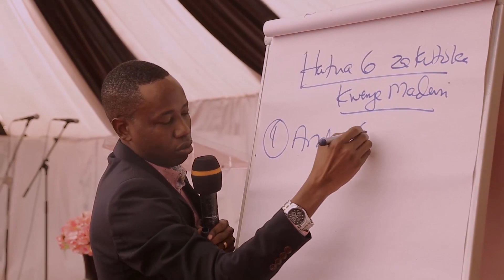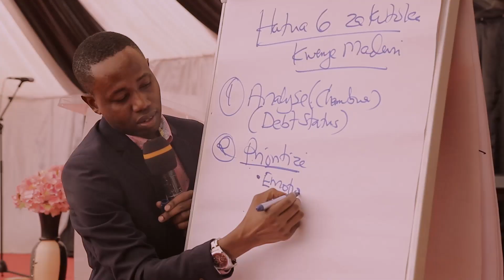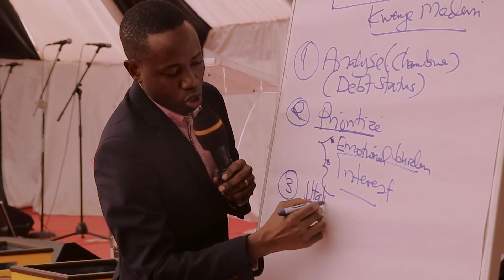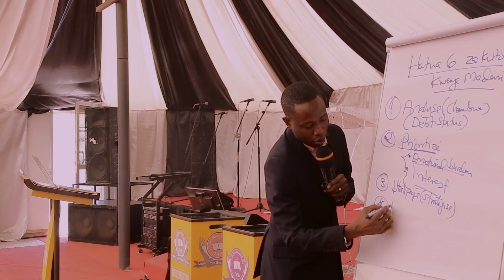Hatua 6 Za Kutoka Kwenye Madeni.